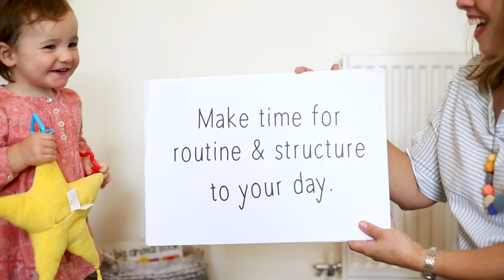Make time to create order and structure to your day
Don’t worry when young children test the limits. That’s how they learn what is right and wrong. It is perfectly normal but it can test our patience! It can help if you have regular routines and some family rules.